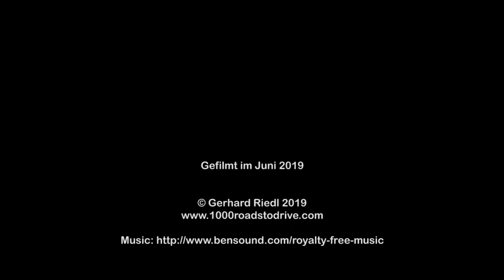Col du Corbier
Eine Fahrt mit dem Mazda MX-5 RF über Col du Corbier von Bonnevaux (NO) bis Seytroux (SW) im Juni 2019.

Viel Spaß!

A ride with the Mazda MX-5 RF over Col du Corbier fromBonnevaux (NO) to Seytroux (SW) in June 2019.

Have fun!